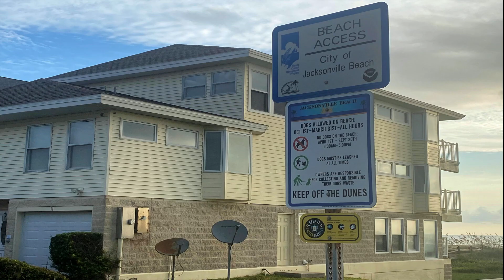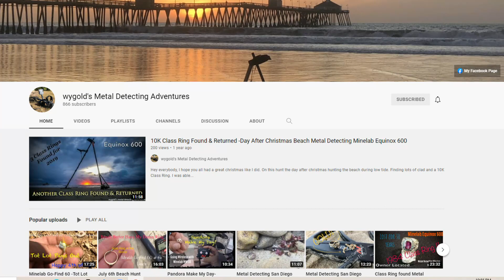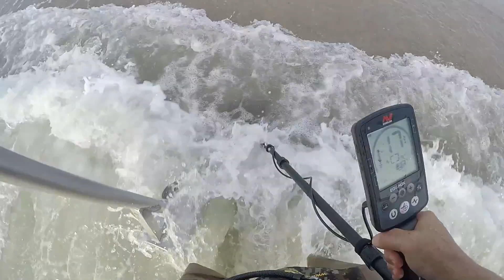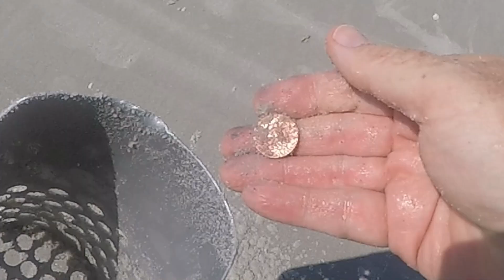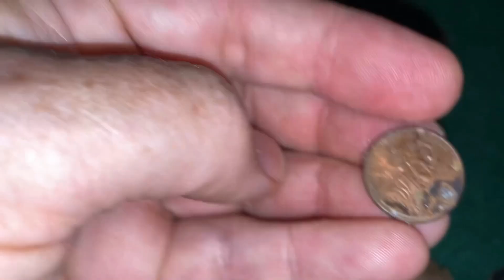Beachcombing Bonanza EAST MEETS WEST COLLAB Detecting Jax Beach Pier with Wygold's MD Adventures!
Collaboration hunts are a way-cool aspect of the hobby as like-minded detectorists share tips and tricks and good-old fashioned fun. In this episode, J-Man teams up with Rob of Wygold's Metal Detecting Adventures. Known primarily for his West Coast hunts, Wygold had been recently spending some time on the opposite coast. He and J-Man were thus able to meet up at the area just north of the Jacksonville Beach Pier. Between the two of them the duo found four different earrings and Wygold snared an iPhone. J-Man also chronicled some interesting beach-combing sites such as barnacle-encrusted driftwood and a natural cross.

beach-combing